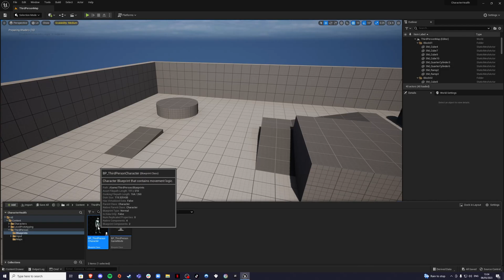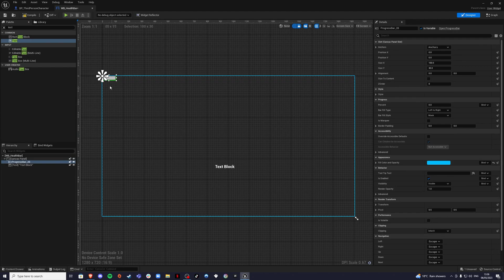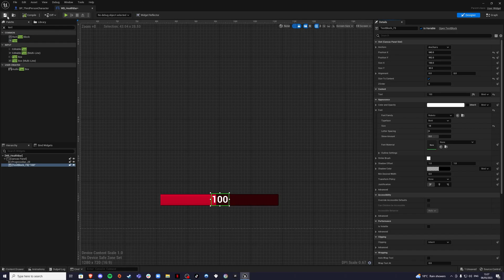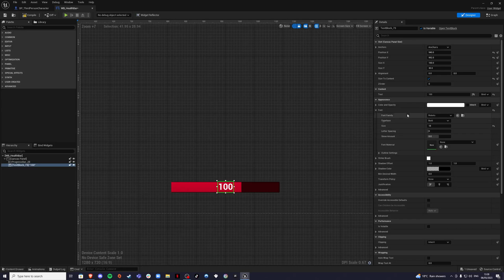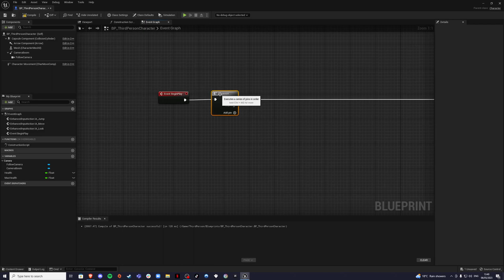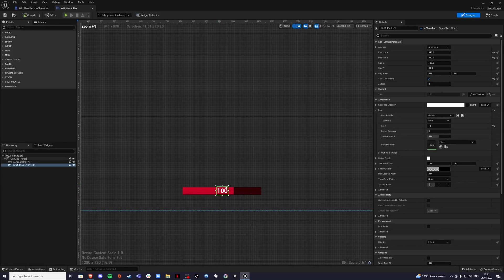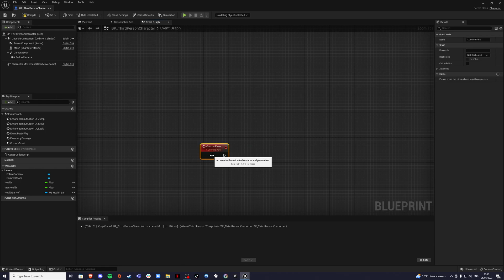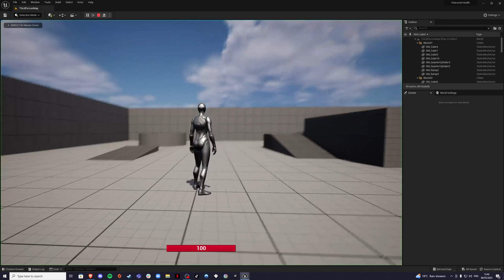Easy Health System Tutorial - Unreal Engine 5.1+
💬DESCRIPTION💬
Hello and welcome, in this video I'm going to show you how to create an easy health system that can be used for all sorts of logic and is easy to expand on.